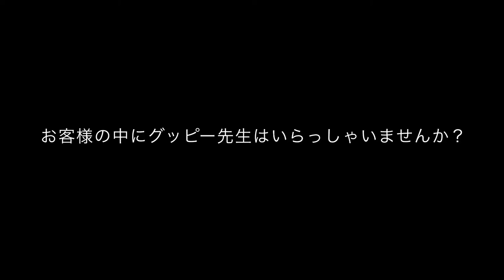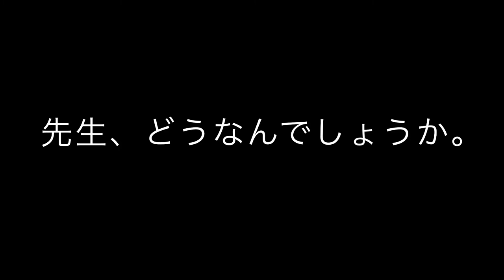《お客様の中にお医者様はいらっしゃいませんか？(グッピーの)》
ちょこ丸ですコンチン(^-^)

ずっと気になっていた♂グッピーの
変な泳ぎ方…。

昼間は撮影が難しく
なかなか撮れずに居ましたが
やっと撮影できました。

病気or特徴？
グッピー先生教えて下さい(T ^ T)